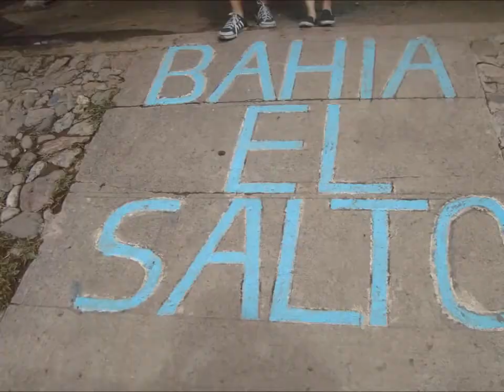La concha peñon blanco dgo un pedasito de dgo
Un pedasito de dgo mex no todo es violencia